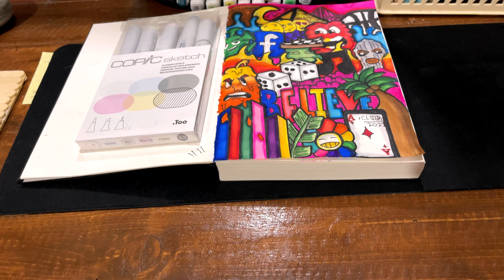How to DOODLE Using COPIC and TOUCHNEW TOUCHFIVE Cheap Markers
How to DOODLE Using COPIC and TOUCHNEW TOUCHFIVE Cheap Markers | Clark Drawings
How to DOODLE Using COPIC and TOUCHNEW TOUCHFIVE Cheap Markers GIORGINI Markers

Thanks for sharing My Everyday Life!